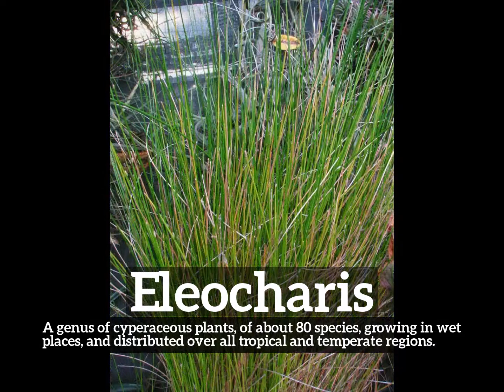How to Say Eleocharis in English? | What is Eleocharis? | How Does Eleocharis Look?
Learn how to pronounce eleocharis with Imago Spectrum.

What is eleocharis?
How does eleocharis look?
How to say eleocharis in English?
What does eleocharis represent?
What is the defintion of eleocharis?

Imago Spectrum allows you to easily memorize common English words and phrases by joining visual and auditory learning environments into a short video. Focus on the images and repeat eleocharis several times for best retention results.

In this video we are speaking the word, eleocharis. Do take note of how eleocharis is spelled.
The definition of eleocharis is listed below the word in the video.
Eleocharis:  A genus of cyperaceous plants, of about 80 species, growing in wet places, and distributed over all tropical and temperate regions.